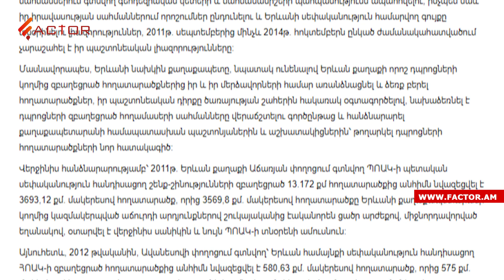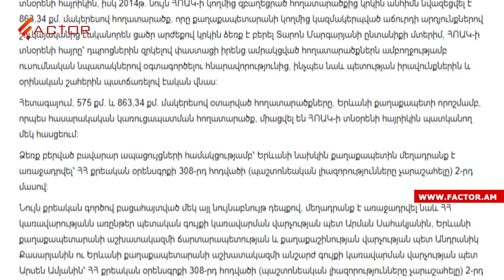Տարոն Մարգարյանին, Արման Սահակյանին մեղադրանք առաջադրվեց, հայտնի է վիրավորների թիվը. Լուրեր